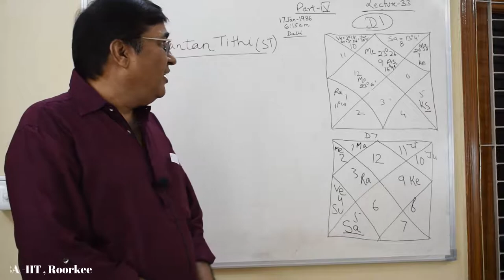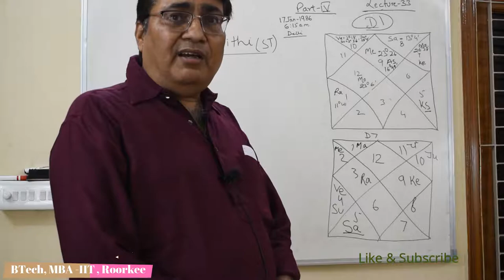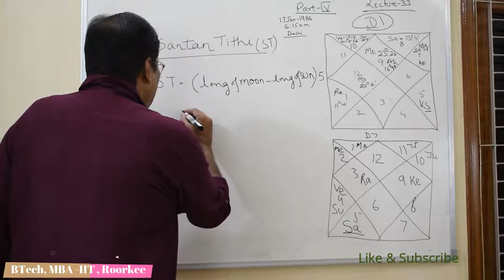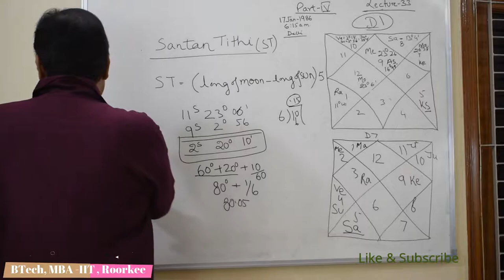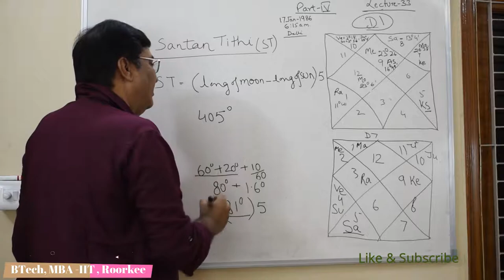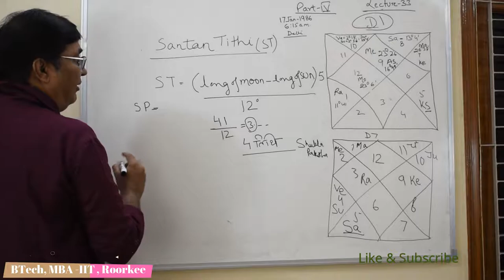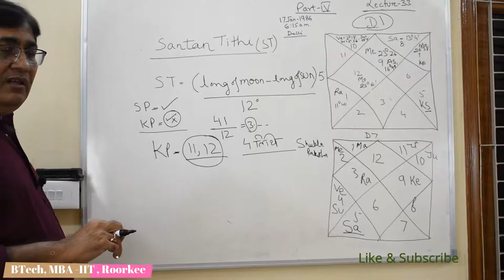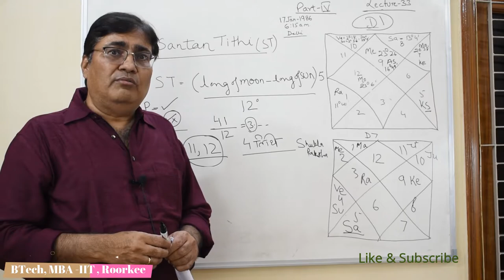Lecture-33-Part 4-संतान कब और कैसी होगी जाने ज्योतिष के द्वारा , 8595564780